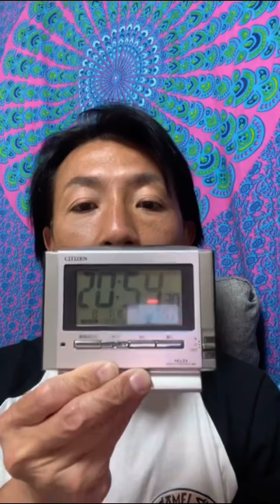ドラショが本当のドラゴンの頭じゃなかったとワンナンくんが小山恵吾さんへ話してくれました